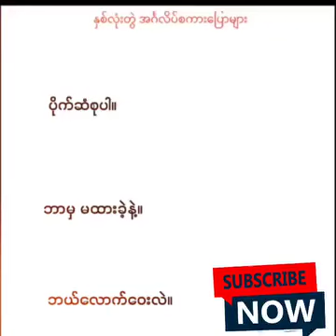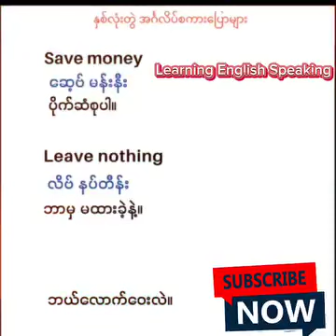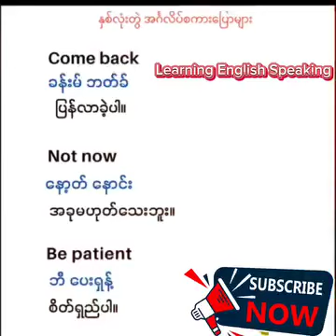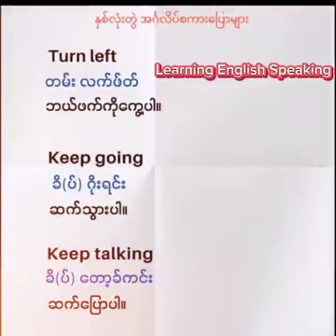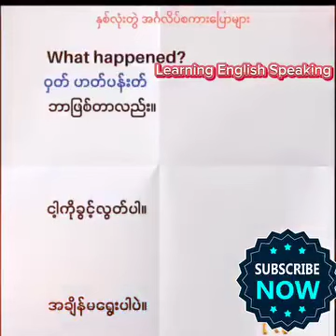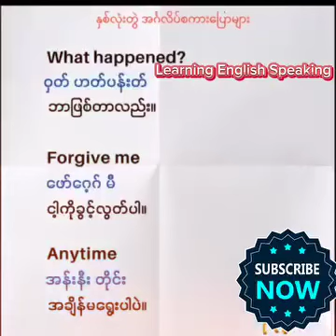Learning English Speaking